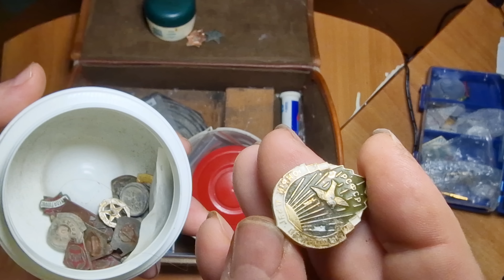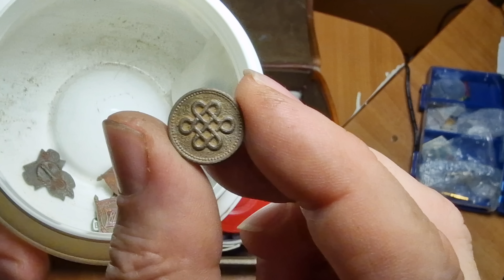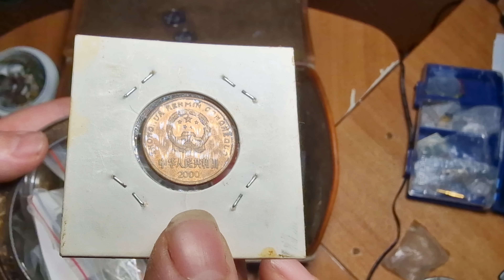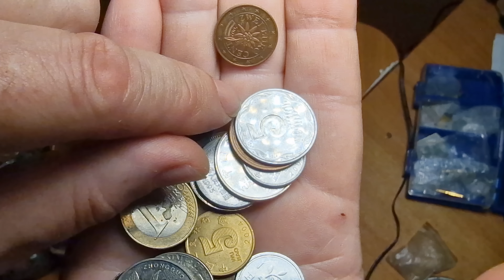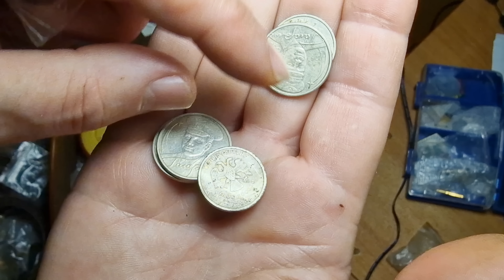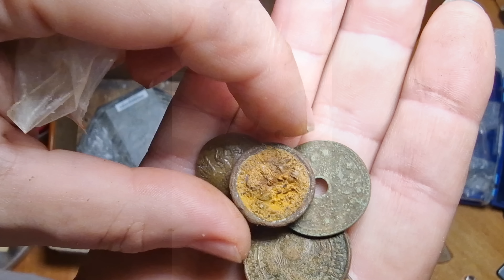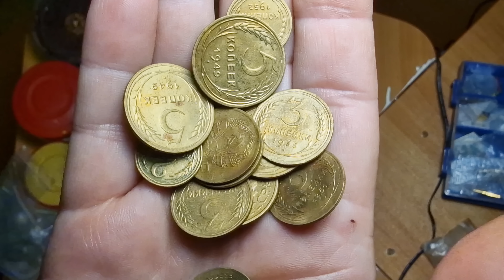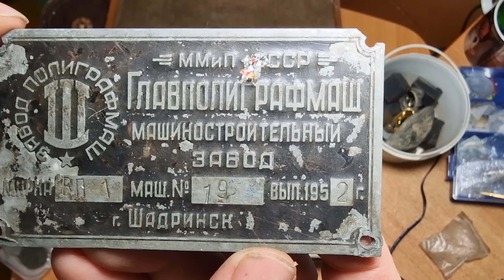Сундучок с монетами // и находками